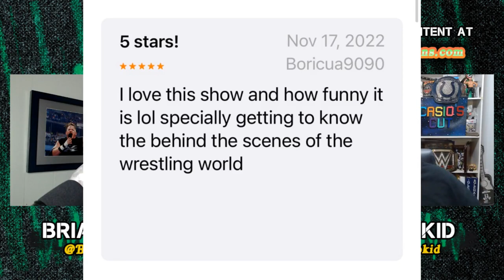Road Dogg Hears Which AEW Star BLOCKED Casio Kid On Twitter!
Oh...You Didn’t Know podcast with 'Road Dogg' Brian James and Matt 'The Casio Kid' Mitchell. Available on all podcast platforms.
Early access: AdFreeShows.com